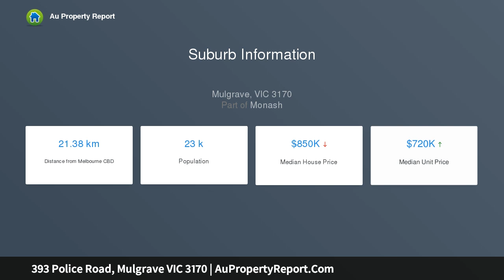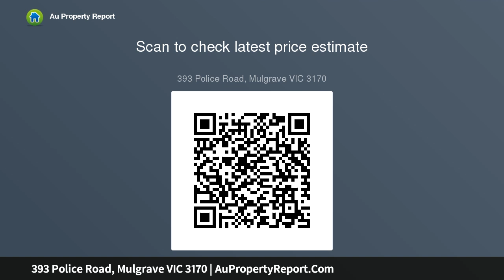393 Police Road, Mulgrave VIC 3170 | AuPropertyReport.Com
393 Police Road, Mulgrave VIC 3170
Property Type: house
Bedrooms: 4
Bathrooms: 4
Car Space: 3
REWARDING OPTIONS